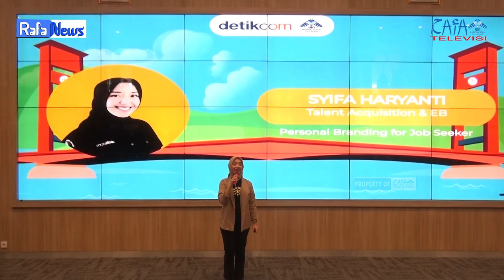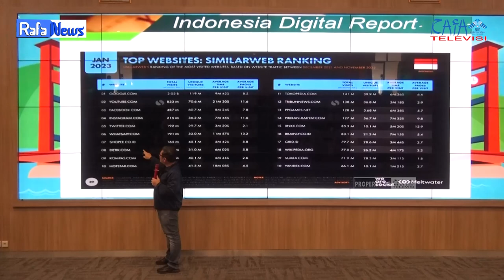RAFA NEWS || Workshop Digital Media Journalism and Recruetment Day oleh Detik.com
Workshop Digital Media Journalism and Recruetment Day yang diselenggarakan oleh detikcom di lantai 4 auditorium perpustakaan kampus b uin raden fatah palembang pada rabu 25 oktober 2023.

kegiatan ini bertujuan untuk memberitahukan kepada khalayak tentang media jurnalistik dan di hadiri oleh wakil rektor 3 Dr. Hamidah M.Ag, Para Dekan, Pemimpin Redaksi Detikcom Alfito Deannova dan wakil ketua redaksi Ardhi Suryadi serta para peserta.

Ketua Laboratorium Terpadu FDK: Zhila Jannati, M.Pd
Pengawas: Muhammad Randicha Hamandia, M.Sos
Produser : Ahmad Agung Hadly
Adpro:
Annisa Adelia
Agil Salsabila
Salsabila Jandisha

1. Reporter : Annisa Adelia
2. Ast. Reporter : Anjani Nuraini
3. Cameraman : Bayu Aprianto
4. Ast Cameraman : M. Abdan
5. Editor : M. Ikram Abib